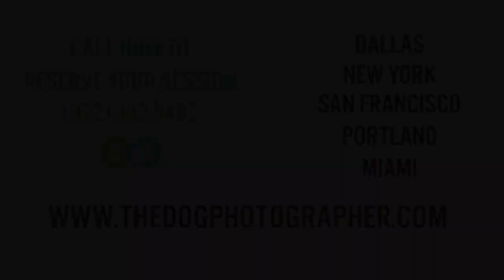The Dog Photographer